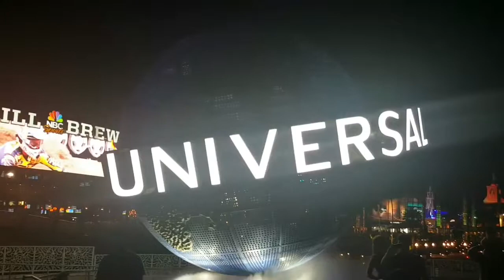Vlogmas day 3